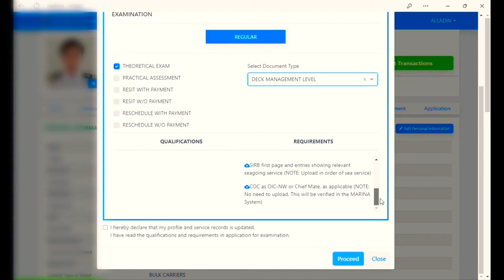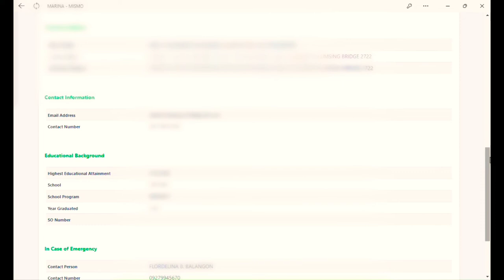AM VLOG #4: HOW TO CHECK MARINA EXAM REQUIREMENTS & SUBMIT APPLICATION?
Simple guide on how to check MARINA Theoretical Exam Qualifications and Requirements as well as the procedure in submitting Exam Application.